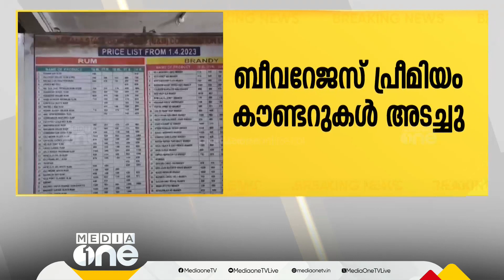മധ്യകേരളത്തിലെ ബീവറേജസ് ഔട്ട്ലെറ്റുകളിലെ പ്രീമിയം കൗണ്ടറുകൾ അടച്ചു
Genre: News
Language: Malayalam